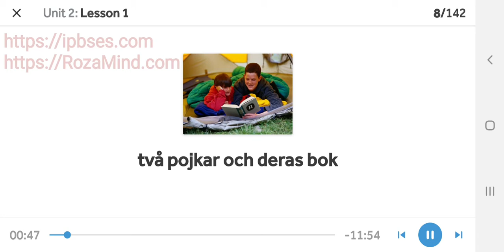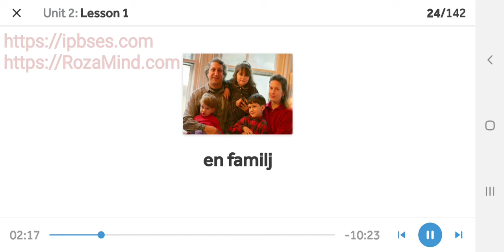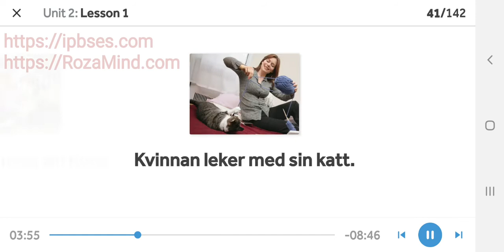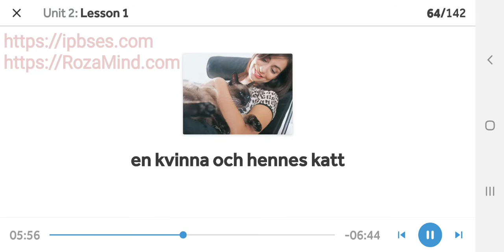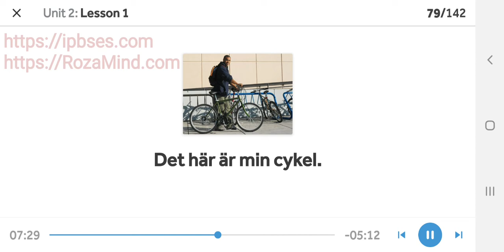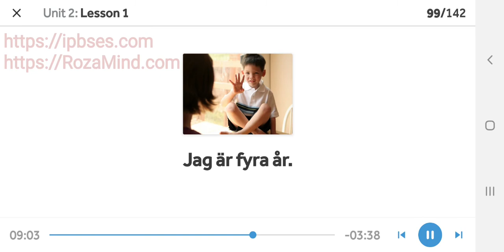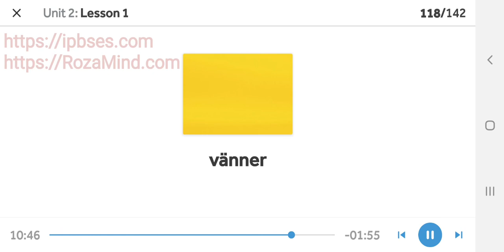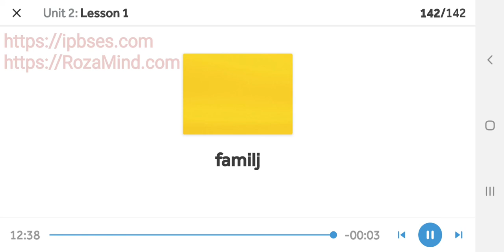آموزش زبان سوئدی: مبانی پایه / هشتم خرداد 1400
آموزش زبان سوئدی به روشی بسیار ساده با استفاده از نرم افزارهای آموزشی کلمات و جملات آموزش زبان سوئدی پایه سطح A1